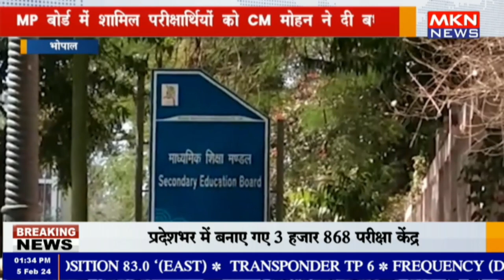भोपाल - MP बोर्ड में शामिल परीक्षार्थियों को CM मोहन ने दी बधाई